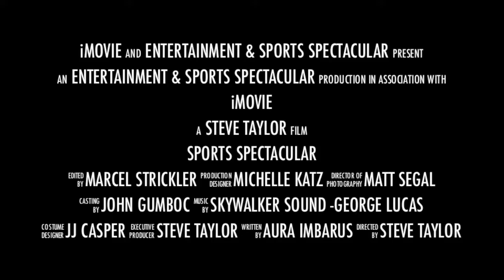Kids Choice Sports Awards at UCLA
At The Kids Choice Sports Awards at UCLA in Westwood, California , Entertainment & Sports Today's news reporters : Melanie Murphy , and Margie Rey got some great interviews with :

Anthony Frank "Tony" Hawk (born May 12, 1968), commonly known by his nickname "The Birdman", is an American professional skateboarder, actor, and owner of Skateboard Company Birdhouse. He is widely considered to be one of the most successful and influential pioneers of modern vertical skateboarding.
In 2002, he created the "Boom Boom Huck Jam", an extreme sports exhibition and tour that was launched in Las Vegas. Throughout his career, Hawk has made numerous appearances in films, other media, and his own series of video games. He has also been involved in various philanthropic activities, including his own Tony Hawk Foundation that helps to build skateparks in underprivileged areas. In 2014, Hawk was named one of the most influential skateboarders of all time by Fox Weekly.

Jonathan Phillip Ogden : The Offensive Tackle for his whole career with The NFL's Baltimore Ravens. He is in The Pro Football Hall of Fame.

Matt Barnes former LA Laker, and now part of the NBA championship-winning Golden State Warriors l

Kel Mitchell who co-starred with Kenan Thompson in the series Kenan & Kel from 1996 to 2000, they also starred in the 1997 film, Good Burger , which grew out of one of his sketches from All That.

Kel auditioned for Saturday Night Live in 2003, but lost to his Kenan & Kel co-star Kenan Thompson (who became the first cast member to be younger than the show itself – born in 1978, three years after SNL premiered).

For the complete story go to: entertainmentandsportstoday.com Facebook.com/entertainmentandsportstoday @kidschoicenick @tonyhawk